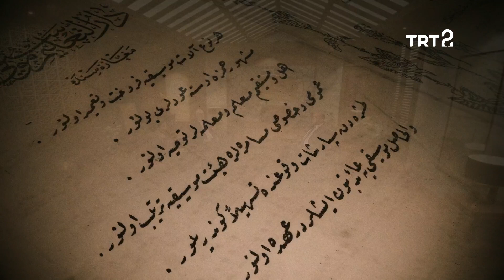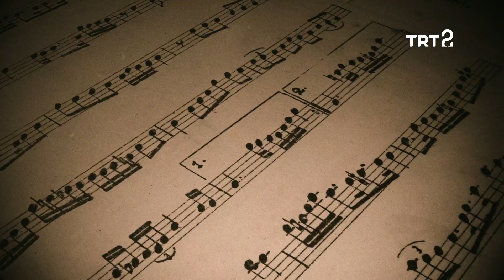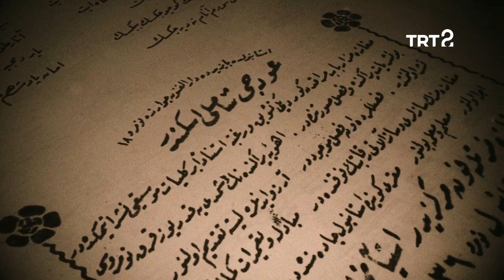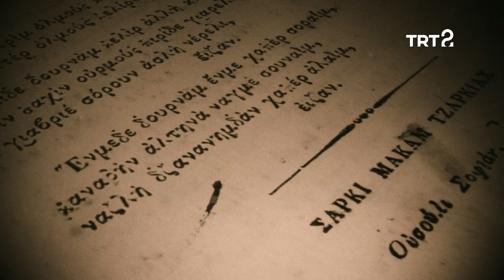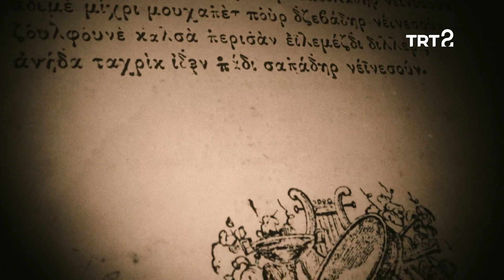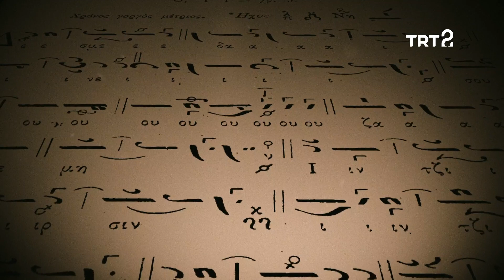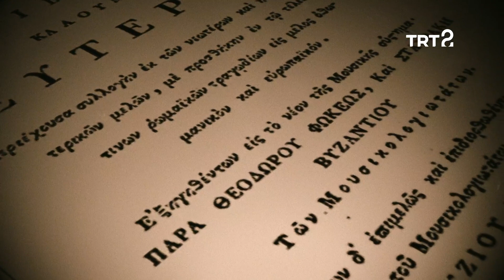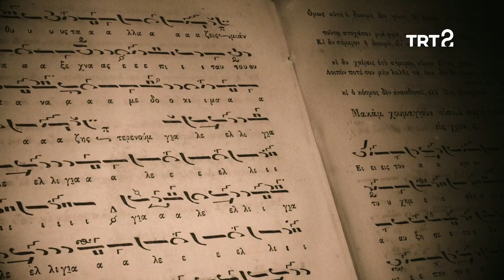Rum Cemaatinin Müziğimizdeki Yeri | Karar Perdesi | 21. Bölüm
Rum cemaatinin müziğimizdeki yeri Miltiadis Pappas’la konuşuluyor.